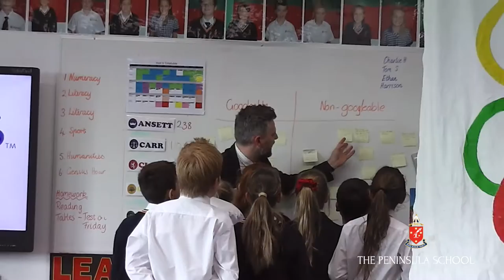Genius Hour @ TPS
Genius Hour ignites students' passion for learning by giving them choice over the problem they solve. Genius Hour is a 10 week project where students at TPS are working through a Design Thinking framework to problem find then solve with innovative thinking, collaboration and passion. Displaying empathy and making an impact beyond their community.